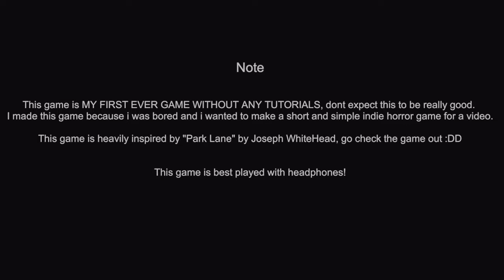The Metro Station Incident: No Frills, Just Chills (Commentary)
Playthrough of the indie game "The Metro Station Incident".